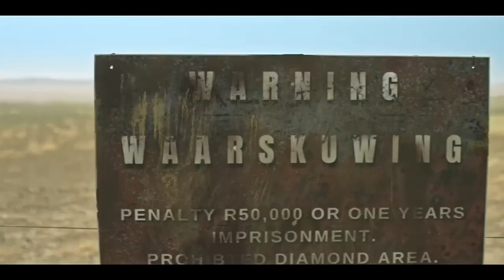Mier "The Ant" Trailer | South African Film Festival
Mier "The Ant" - Official Selection of the South African Film Festival | SAFF

A young man confronts death after a discovery on the Kalahari’s diamond fields.